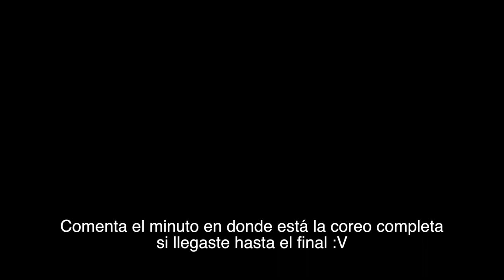BTS 'ON' Coreografía Tutorial en Español | Paso a Paso FÁCIL | JuanFe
Amigos hoy les traigo el tutorial de "ON" la misma coreografía que bailó BTS en el videoclip oficial. Espero les guste y se pongan a bailarla! :D

A BAILAR!!